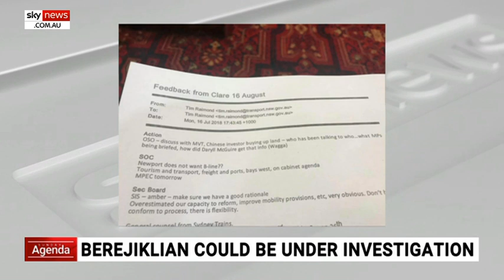Gladys Berejiklian could be under further investigation from ICAC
NSW Premier Gladys Berejiklian could be under further investigation by the Independent Commission Against Corruption over the Daryl Maguire matter, according to Sky News Political Editor Andrew Clennell.

The Australian newspaper reported the premier was personally briefed in July 2018 that two ministerial advisers were making disclosures to corruption investigators about her then-boyfriend's alleged misconduct.

Despite that, the premier continued what she described as a "close personal relationship" for another two years until she was summoned to an ICAC hearing in 2020.

Mr Clennell said “the clue is contained in answer to a call for papers by One Nation MP Mark Latham in relation to disgraced former MP, and Ms Berejiklian's former boyfriend, Daryl Maguire”.

The arbiter of the decision to release documents to the upper house, Keith Mason, wrote: ‘ICAC has indicated it has no concerns with the publication of thirteen of these documents. As to those identified in items 2 and 7 of the index ICAC has requested that they not be made publicly available at this point in time, providing reasons that I consider appropriate'.

Mr Clennell said those two documents appear to relate to the Daryl Maguire matter, two weeks after he appeared at ICAC and are defined as: ‘Briefing to the Premier, Provision of Information to the ICAC (with attachments) on the 23rd and 27th July 2018’.

“I questioned ICAC concerning whether they were investigating the premier yesterday and a spokeswoman said: ‘The commission cannot confirm or deny if it is undertaking investigations and we have no further comment'."